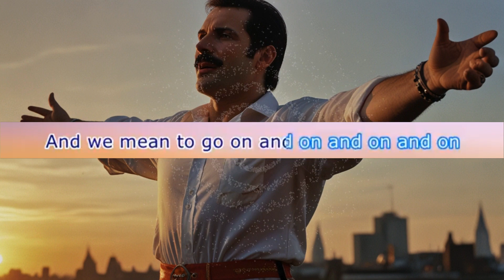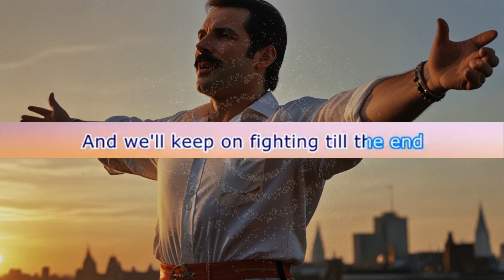We Are The Champions - Acapella - Lyrics - queen - we are the champions [lyrics]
I've had my share of sand
Kicked in my face
And we mean to go on and on and on and on
And we'll keep on fighting till the end
'Cause we are the champions of the World
You brought me fame and fortune
And everything that goes with it
I consider it a challenge before
We are the champions, my friends